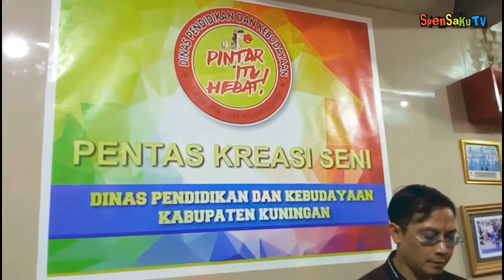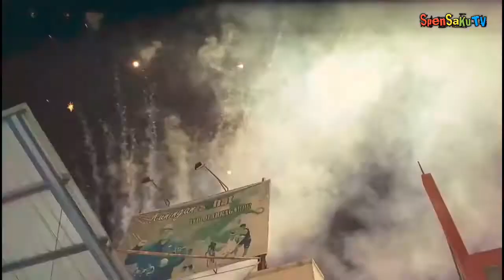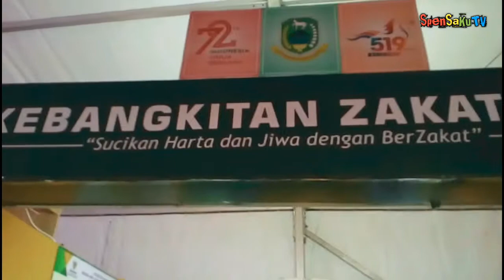Pameran Pembangunan Kab. Kuningan 2018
Suka kik Jempol
Ga Suka Klik Jempol Terbalik
Jika bermanfaat Share
Apalagi...??? Komennya dooong!!!